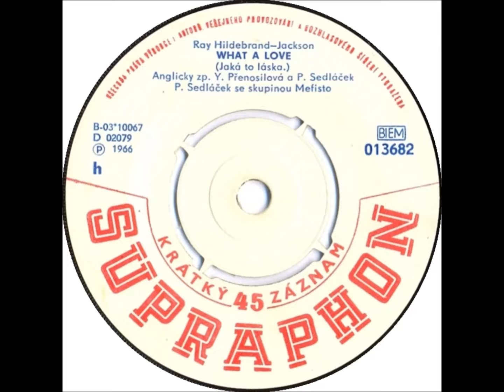Yvonne Přenosilová, Pavel Sedláček & Mefisto - What A Love [1966 Vinyl Records 45rpm]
Country: Czechoslovakia
Label: Supraphon
Side: A
Catalogue: 013682
Date: 1966
Format: 7"

Gramophone: Pro-Ject Debut Carbon Phono USB Black+Ortofon OM10
Software: Audacity
Sound Quality: mp3 320kbp